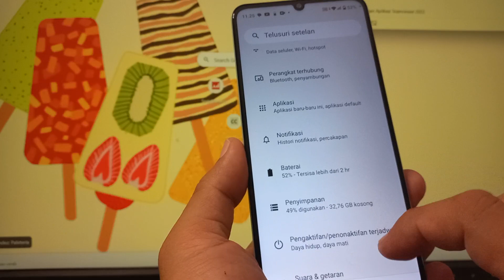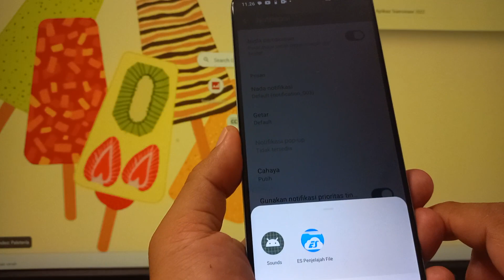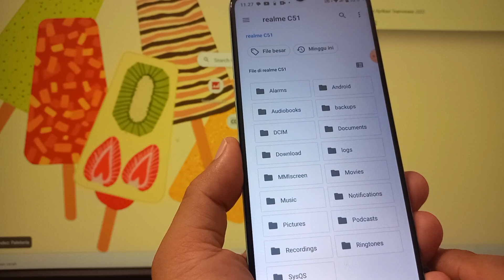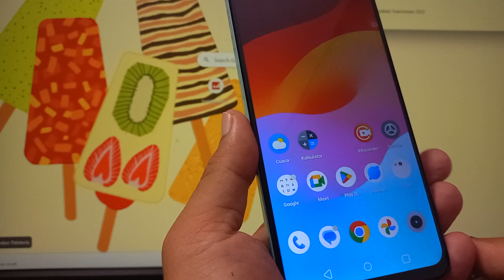Cara Mengubah Suara Notifikasi Whatsapp Dengan Musik Sendiri di HP realme C51 Realme UI T Edition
Cara Mengubah Suara Notifikasi Whatsapp Dengan Musik Sendiri di HP realme C51 Realme UI T Edition Terbaru

Rekomendasi Hape Terlaris Berdasarkan Merek
Rekomendasi Hape BARU Release Berdasarkan Merek

Anda Bisa Coba Tutorial Ini di :
Realme C51
Realme GT3
Realme GT Neo 5
Realme V30
Realme 10s
Realme V20
Realme V23i
Realme Q5 Pro
Realme C31
Realme C53
Realme Narzo N53
Realme 11